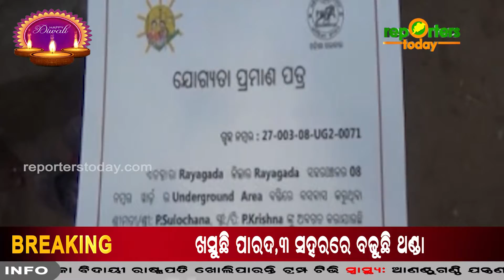ରେଳ ଡିଭିଜନ କାର୍ଯ୍ୟାଳୟ ପାଇଁ ଉଚ୍ଛେଦ ହେବ ଅନେକ ବସ୍ତି